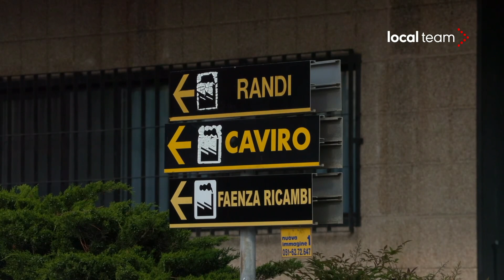Faenza, prosegue intervento VVF alla distilleria: ancora fiamme e fumo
Ancora in corso l'intervento dei Vigili del Fuoco per domare un incendio divampato intorno alle 12 in una distilleria a Faenza. Nelle immagini la situazione intorno alle 18.